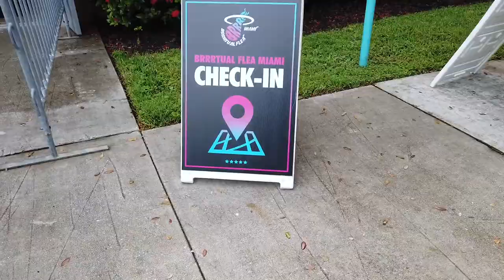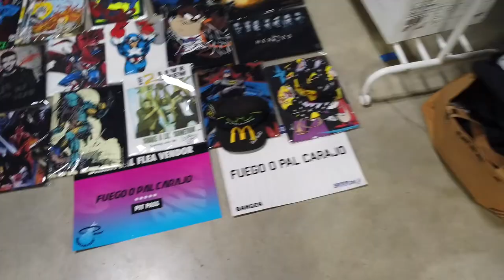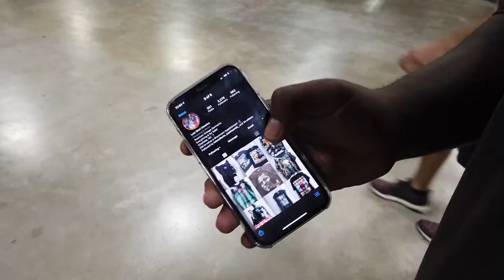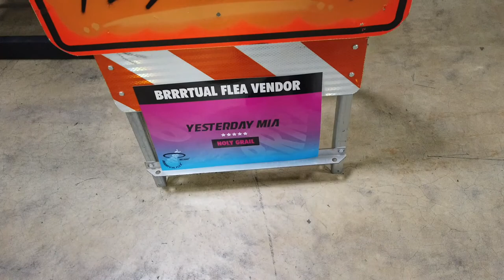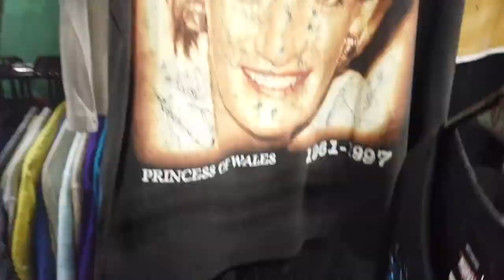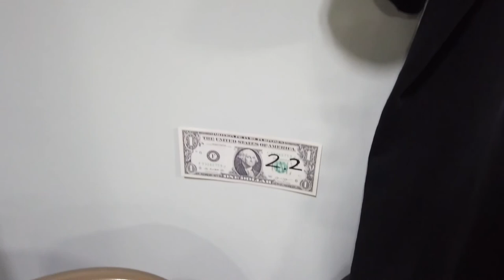BRRRTUAL FLEA MIAMI VLOG! VINTAGE HEAVEN!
Take a trip with Cozee down to Miami’s Brrrtual Flea. A Vintage thrift event that brought people from all over the nation to showcase and sell  their vintage gems!

What pieces stood out to you?
Do you thrift in your local city?
If you want to see more of this content.